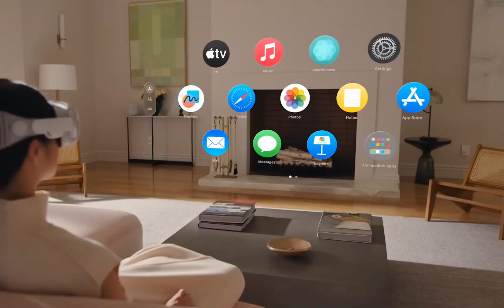Tunnel Vision (Mosaic Implosion Style Dub)